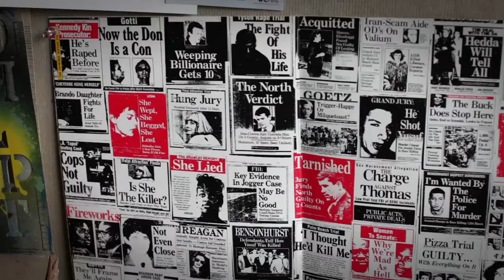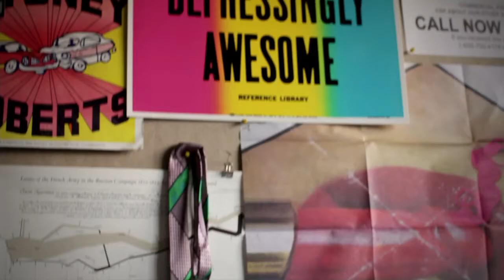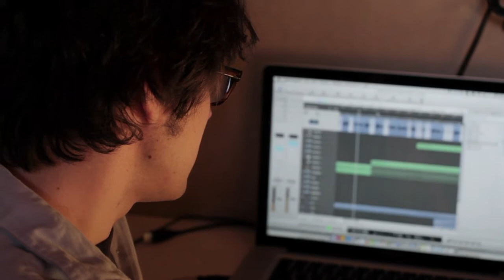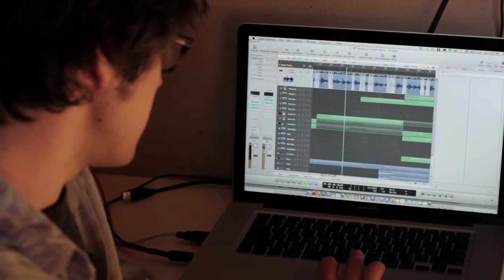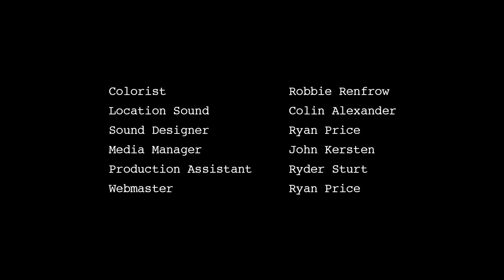Mixed Tapes: Tedy Blanks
Teddy Blanks covers Sinead O'Connor's "The Emperor's New Clothes."

A new episode of Mixed Tapes is available every month at themixedtapes.com.

Through a series of casual conversations with unsigned and independent musicians, Mixed Tapes explores new artists' early influences, their struggles, their shifting conceptions on making music, and the challenge of living and working in New York City. At the end of every episode, the artist or band performs a cover of a song they love -- linking their personal journeys to a unifying pop experience.